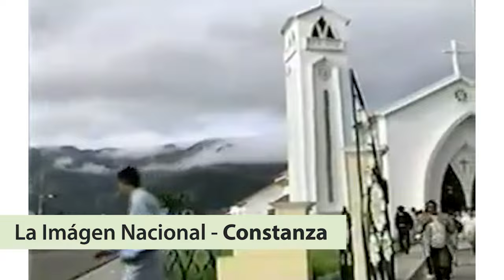Homenaje a Fernando Baez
Globo Verde Dominicano Awards were handed out during the event and Death by a Thousand Cuts, co-directed and produced by Jake Kheel, was also screened.

Santo Domingo – Funglode opened its doors this evening to host a film and environmental celebration with the Dominican Republic and its filmmakers as protagonists. During the evening, attended by Dr. Leonel Fernandez, president of Funglode and GFDD, the Globo Verde Dominicano 2016 Awards were handed out in the categories of Short Film, Public Service Announcement, Junior and Photography. Numerous personalities from the world of film and culture were present along with international guests from all over the world.

The winners are:

Haz tu parte (Do Your Part) : Natalie Suriel Modesto

Short Film
Ciclos (Cycles): Apostador (Pseudonym)

GVD Junior
Agua y contaminación (Water and Contamination): Diana Virginia Alonso Martí

Photography
Reciclaje por comida (Recycle for Food):  Ben Duran

Natasha Despotovic, Executive Director of Global Foundation for Democracy and Development (GFDD) and Director of the DREFF, explained that the Globo Verde Dominicano Award is the only national competition in the production of audiovisuals that deal with environmental issues. “This competition provides opportunities for Dominican talent while raising awareness of environmental issues and sustainable development.” Dr. Fernández took the stage to hand out the awards to the respective winners.

Afterwards, tribute was paid to two of the most prominent filmmakers of the Dominican Republic: the recently deceased Máximo José Rodríguez and Fernando Báez, whose extraordinary contributions were not just to Dominican film but they also promoted environmental awareness and sustainable development.

The evening ended with a screening of Death by a Thousand Cuts, co-directed by Jake Kheel (who is also the vice president of the Fundación Grupo Punta Cana) and Colombian Juan Mejía Botero. In Death by a Thousand Cuts, Eligio Eloy Vargas, alias Melaneo, a Dominican Park Ranger in the Sierra de Bahoruco National Park is found brutally murdered by machete. Melaneo was believed to have been on patrol investigating illegal charcoal production by Haitians working within the protected Dominican forests. This murder becomes the metaphor for the larger story of increasing tension between Haiti and the Dominican Republic over illicit charcoal exploitation and large-scale deforestation. As in so many global struggles for natural resources, the fight for survival leads to scapegoating, xenophobia and clashes between communities

Jake Kheel, a leader in the field of sustainable development, was present in the audience and shared his experiences of more than 10 years of research on the subject.

Yo soy sostenible Competition
Winners of the DREFF national social networks competition, “Yo Soy Sostenible,” were also announced. Since April 30, the contest received videos and photographic entries from all around the country. Hundreds of participants shared their favorite images of the Dominican Republic’s environment on Instagram, Twitter or Facebook, and invited their friends and followers to see them. The photos and videos show environmental protection in action (beach cleanups, recycling, etc.) with the hashtags YoSoySostenible and DREFF, with reference to @MuestraCine and @DominicanaOnline.

About the DREFF
Since its creation in 2011, the Dominican Republic Environmental Film Festival has been providing Dominicans with a platform of knowledge and debate on the environment and sustainable development, as well as examples of best practices to achieve them, while celebrating the unique beauty and natural heritage of the Dominican Republic. With a wide selection of documentaries and numerous panel discussions, workshops, seminars and community activities, the DREFF seeks to promote dialogue and the exchange of knowledge and experience with the goal of encouraging Dominicans to take measures that will contribute to the appreciation, conservation and sustainable use of the country’s unique natural resources.